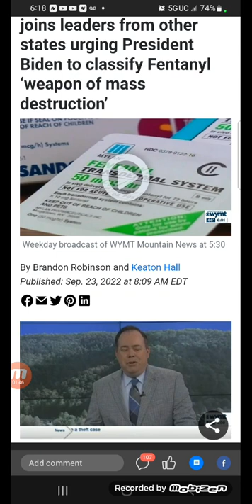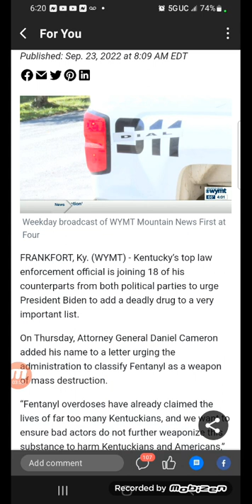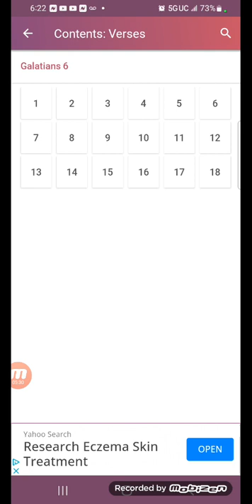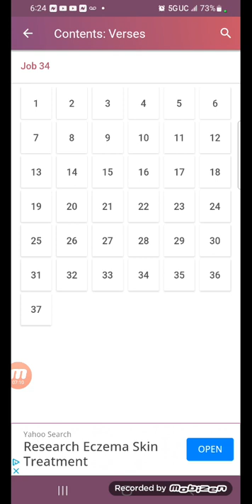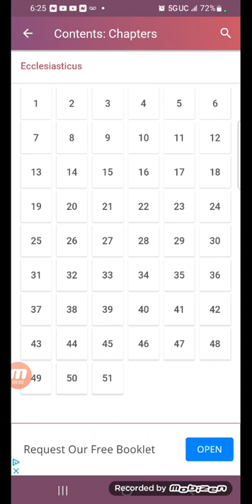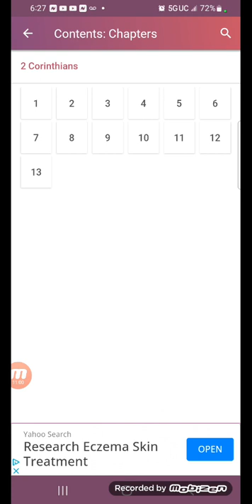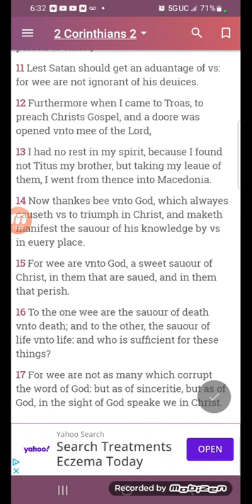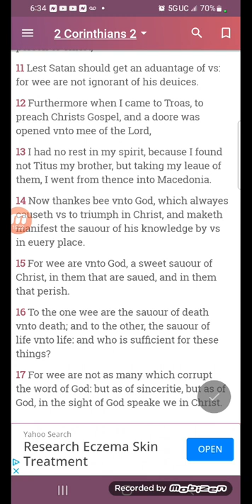leaders urging President Biden to classify Fentanyl ‘weapon of mass destruction’💣💥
Drugs messing E up